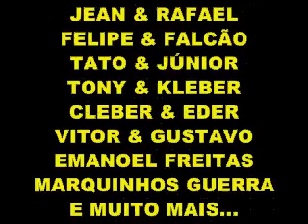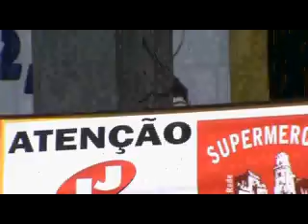17º SHOW DA REGIÃO NORTE DE RIO PRETO/SP - MARQUINHOS GUERRA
Promoção da Nativa FM, com organização da Sorveteria do Maurin e apoio da Prefeitura Municipal, foi realizado no dia 08 de dezembro de 2011 a 17ª Festa de Final de ano da Região Norte de São José do Rio Preto. Neste ano mais de 20 atrações, entre elas: Maria Cecília & Rodolfo, Juliano Cézar; Felipe & Falcão. Munhoz & Mariano, Pedro & Fábio, Bruno & Davi, Jeann e Jeisiani, Rony Araújo, Vinicius & Gustavo, Jean & Rafael, Cleber & Eder, Zé Henrique & Gabriel, Tato & Júnior, Tony & Kléber, Emanoel Freitas, Vitor & Gustavo, Marquinhos Guerra e muito mais...